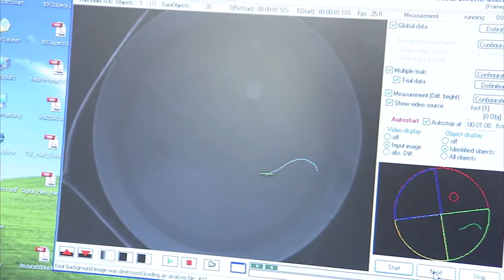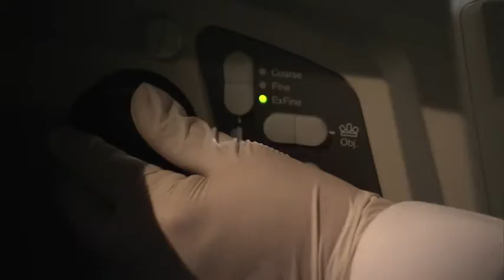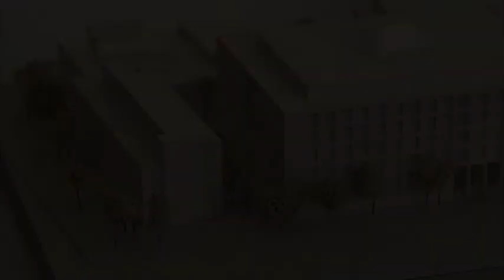Exzellenzinitiative: Exzellenzcluster „CECAD Cologne"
Als Frau mit 50 zu sterben war noch vor 100 Jahren völlig normal, heute ist das nicht mehr die Regel. Die durchschnittliche Lebenserwartung eines neugeborenen Mädchens beträgt heute ca. 82 Jahre. Das sind mehr als 30 Jahre unterschied. In diesen 30 Jahren möchte man natürlich gesund bleiben, doch dabei gibt es einige Komplikationen. Je älter wir werden, desto öfter treten sogenannte Alters-assoziierte Erkrankungen wie z.B. Übergewicht, Diabetes mellitus, Arteriosklerose, Krebserkrankungen und neurodegenerative Erkrankungen auf. Es deutet fast alles hin auf die Gleichung: höheres Alter = mehr Krankheiten. Ob diese Gleichung wirklich stimmt, darüber versuchen die Forscher vom Kölner Exzellenzcluster zur zellulären Stressantwort bei Alters-assoziierten Erkrankungen (CECAD Cologne) Antworten zu finden. Ziel der Forscher ist es die molekularen Mechanismen des Alterungsprozesses und damit assoziierten Erkrankungen zu verstehen und neue Heilmethoden zu entwickeln.